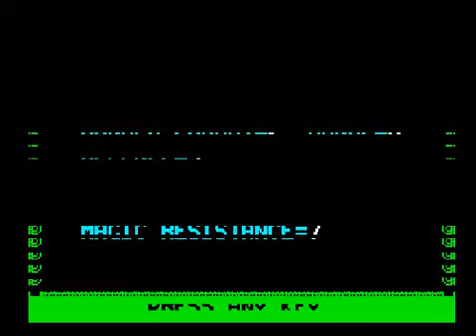Chaos (ZX Spectrum)